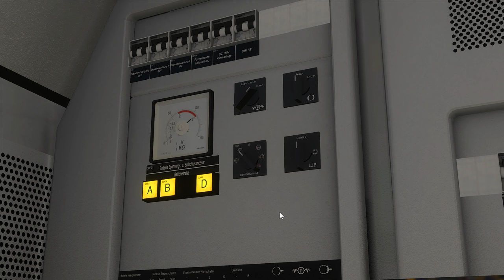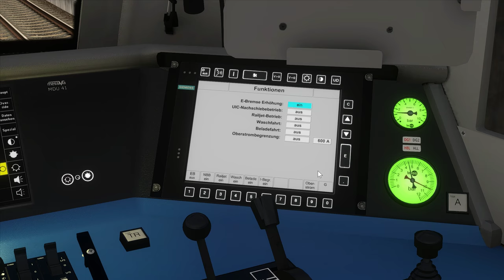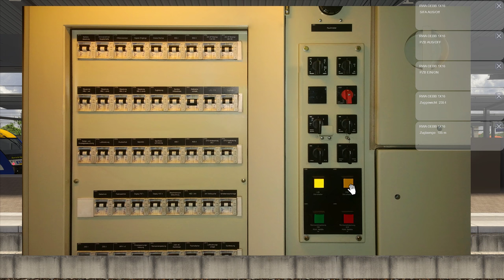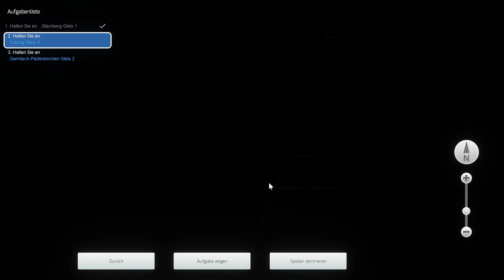WERDENFELSBAHN | Oberleitungsmessfahrt: DB Systemtechnik | TRAIN SIMULATOR 2022 | München – Garmisch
Im Auftrag von DB Systemtechnik / DB Netz fahren wir heute eine Messfahrt für die neuen Oberleitungen.
Dazu haben wir uns einen Taurus in Cottbus leihen dürfen und müssen nun von München Pasing aus, bis nach Garmisch Partenkirchen fahren. Der Zug besteht aus einem alten Personenwagen und einigen Flachwagen.
Nachdem wir aus Pasing raus gefahren sind geht es auch direkt mit einer Zwangsbremsung los. Der weitere Verlauf der Fahrt ist jedoch ohne größere Probleme gesegnet.

Strecke: München - Garmisch Partenkirchen | DTG - Dovetail Games
Triebfahrzeug: BR 182 DB Regio / Systemtechnik | Railworks Austria

Viel Freude und Vergnügen beim Spielerischen erleben der Eisenbahn wünscht Think New Fly New. Egal ob Train Simulator 2022 oder Train Sim World 2 wir reisen gemeinsam in der Eisenbahn Simulation von Dovetail Games über die Schienen! :)

Hinweise: Die in diesem Video gezeigten Handlungen und Abläufe können sehr realitätsfremd sein. Außerdem sind bestimmte Handlungen aufgrund der digitalen Aufbereitung von veränderter Reihenfolge, unvollständig oder grundsätzlich anders als in der Realität. Da es sich hierbei um ein Computerspiel handelt, welches seinen Spielern die Freude am Eisenbahnfahren vermitteln soll. Die Videoinhalte dienen ausdrücklich nicht zu Ausbildungszwecken! Alle Handlungen aus dem Eisenbahnverkehr, welche hier zu sehen sind, dienen der Freizeit-Unterhaltung und stimmen entweder nur teilweise oder gar nicht mit denen aus der Realität überein. Das Bild sowie Ton-Material wurde durch Werkzeuge des Videoschnitts bearbeitet und künstlich aufbereitet, um allen Zuschauern möglichst viel Freude zu vermitteln.

Der Autor übernimmt keinerlei Gewähr für die Aktualität, Druckfehler, Schreibfehler, Übertragungsfehler, Korrektheit, Vollständigkeit, Herkunft oder Qualität der bereitgestellten Informationen trotz größtmöglicher Sorgfalt bei der Recherche.